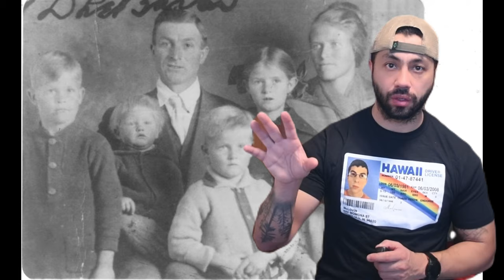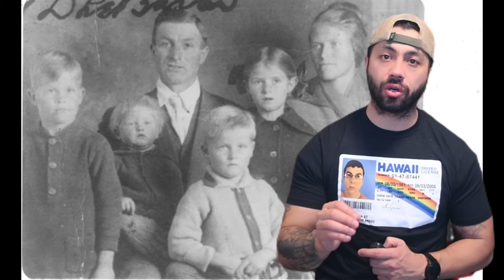Polygamist Moron Manson: Ervil LeBaron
Dive into the chilling world of Ervil LeBaron, a man who turned his divine delusions into a reign of terror. This gripping documentary takes you back in time to the heart of the LeBaron cult, where polygamy and bloodshed intertwined under the guise of religious fervor. Discover the harrowing story of Ervil LeBaron, a self-proclaimed prophet whose twisted teachings led to brutal acts of violence, including the infamous "4 O’clock Murders." Uncover the sinister truths behind his multiple marriages, his taste for blood, and the split within the LeBaron family that escalated into a deadly power struggle.

Witness how Ervil's manipulation and fear tactics controlled his followers, leading to the assassination of rivals and the tragic end of those who dared to defy him. Explore the aftermath of his death, the ongoing influence of his dark teachings, and the legacy of fear that continues to haunt the survivors and the Mormon community.

This documentary is not just a tale of a cult leader's brutality; it's an in-depth exploration of the psychological grip of cults, the complexity of religious extremism, and the human cost of fanaticism.

If you're fascinated by true crime, religious history, or psychological studies, this is a must-watch. Don't miss out on this deep dive into one of the most notorious cults in history. Let's unravel the mysteries of the past together.